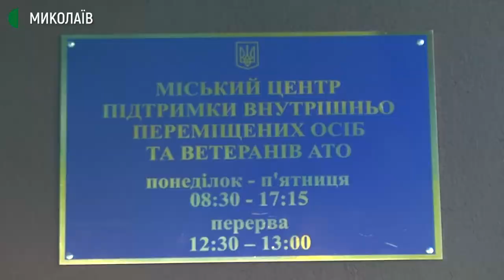Центр підтримки ВПО та ветеранів АТО розпочав роботу в Миколаєві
Юридичну та  психологічну допомогу,  профпереорієнтацію, сприяння відкриттю власної справи та соціальний супровід надаватимуть у  комунальній установі  Миколаївської міської ради "Центр підтримки ВПО та ветеранів АТО" . Відкрився за адресою провулок  Кобера,13А/8. Послуги безкоштовні для військових, ветеранів АТО/ООС, ВПО та їхніх сімей.